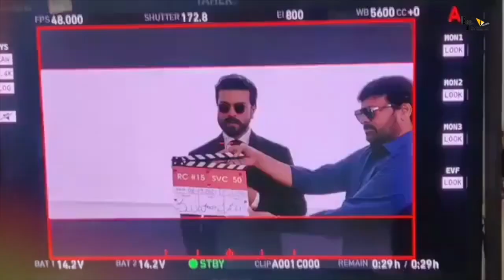Game changer | 31 Interesting Facts | Ram Charan | Kiara Advani | Shankar | Karthik Subbaraj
Here Are some Interesting and Amazing Facts about the movie RC15 Starring Ram Charan and Kiara Advani as the Lead Cast. Directed by Shankar and Will be produced Under Sri Venkateswara Creations.

RC 15 is a action entertainer movie directed by Shankar. The movie casts Ram Charan Tej and many others are in the lead roles. The film is produced by Dil Raju Under Sri Venkateswara Creations banner. RC 15 is a 50th movie of SVC banner.

0:00 intro
0:25 Kya ye high budget film hone wali hain?
0:50 Konse choreographer ko hire kia hain action scene k lia?

RC 15 is a action entertainer movie directed by Shankar. The movie casts Ram Charan Tej and many others are in the lead roles. The film is produced by Dil Raju Under Sri Venkateswara Creations banner.

RC 15 is a 50th movie of SVC banner.
'RC 15': Shankar and Ram Charan's film to get a powerful title.
Shankar and Ram Charan’s ‘RC15’ launched, new poster released.

Shankar and Ram Charan’s upcoming film RC15 was launched on Wednesday, with a poster featuring some of the important cast and crew members. Ranveer Singh stole the show with his double ponytail at Ram Charan and Shankar's RC 15 launch in Hyderabad. Photos of Ranveer's hairstyle are going viral on social media.

After 'Indian 2' being put on hold, director Shankar has decided to move ahead and has join hands with Ram Charan for a Pan Indian drama. The mega-budget film starts rolling with a muhurat pooja today in the presence of Ranveer Singh, Chiranjeevi, and SS Rajamouli as chief guests. Shankar and Ram Charan's 'RC 15' will get a powerful title. The makers are reportedly considering 'Viswambhara' as the film title, and it means 'Earth', where Ram Charan will be seen as a fiery young man who supports the universe.
Yesterday, director Shankar had a preliminary photoshoot with Ram Charan and Kiara Advani in Hyderabad, and the first look poster is expected to be launched with the title since a series of the festival season ahead. Sunil, Naveen Chandra, Anjali, and Jayaram will be seen in supporting roles, while the cinematography and music are to be done by Thiru and Thaman respectively. 'RC 15' is planned to be shot mostly at a film city in Hyderabad, and the makers are building a grand set.

RC15 is an Amazing Movie of Superstar Ram Charan with Kiara Advani as the Lead Cast.
RC15 official trailer is out and is a Must Watch.
RC15 Full movie starring Ram Charan, Kiara Advani and Ranveer Singh will be out soon.
RC15 movie Under Progress and to be released soon This Year .
RC15 Teaser and First look is Awesome.
RC15 will be having an Amazing and Never seen Before Storyline.
RC15 Songs are Awesome and Unbelievable.

Abhi